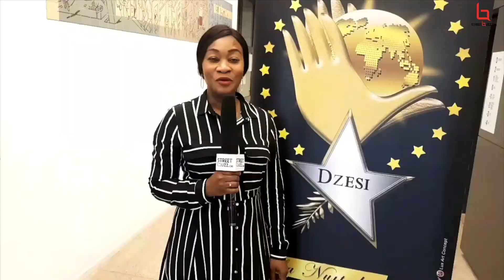Streetbuzz.be BÊTISIERS 2020